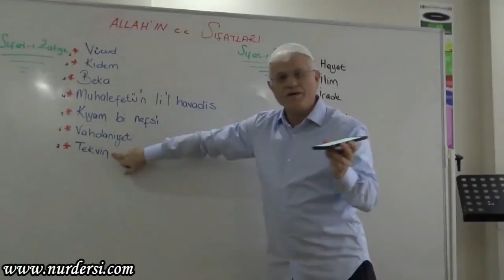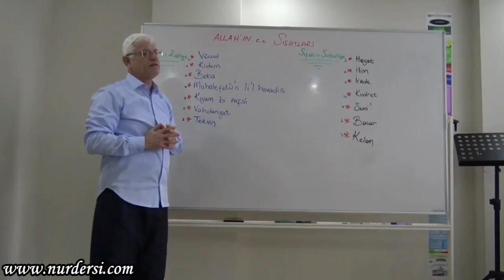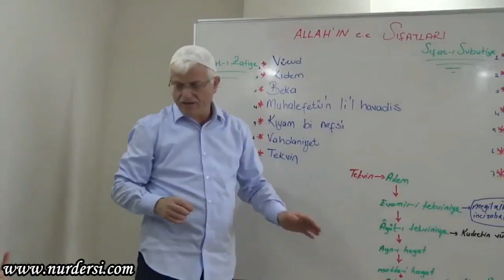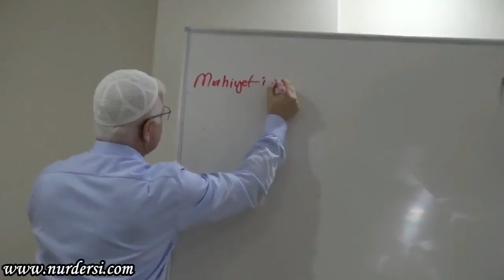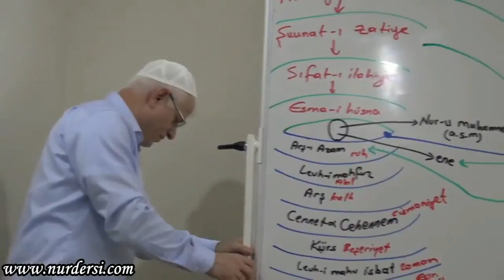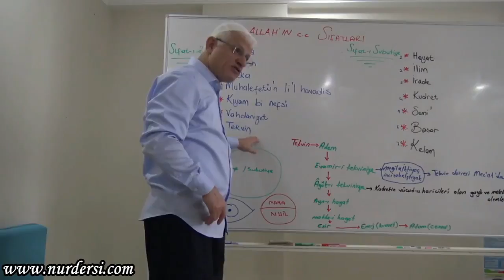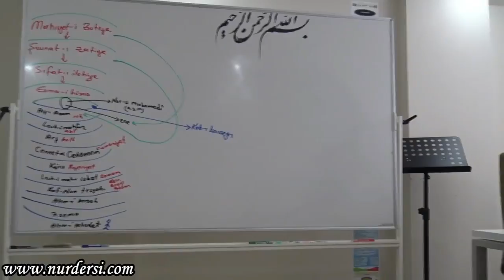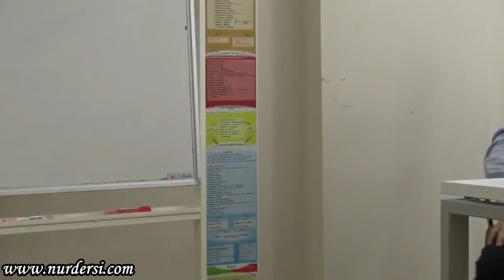Dimağ -60 ( Tekvin -Tahayyül -6 )